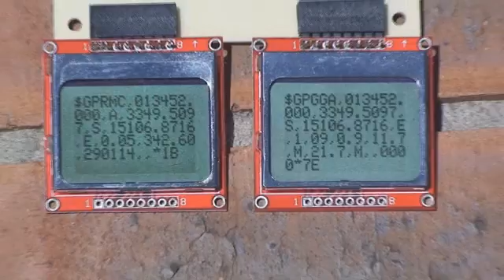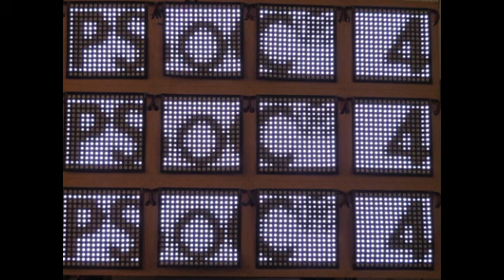Horsing around with PSoC 4, WS2812 and other bits